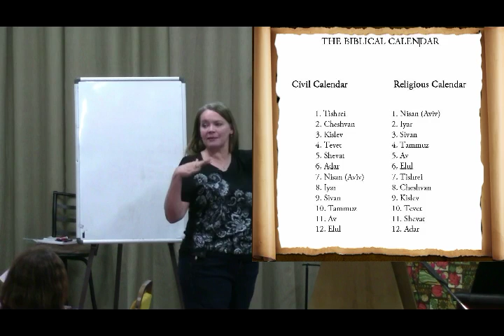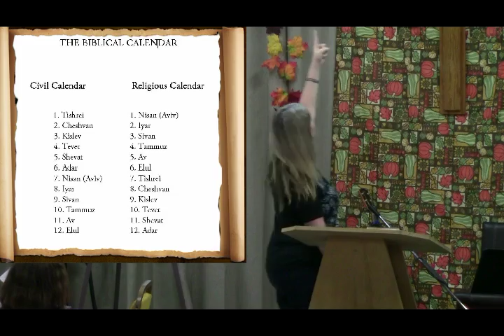The Lord changed the Jewish Calendar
Promise Schaubhut explains the Jewish Calendar and the big switch.